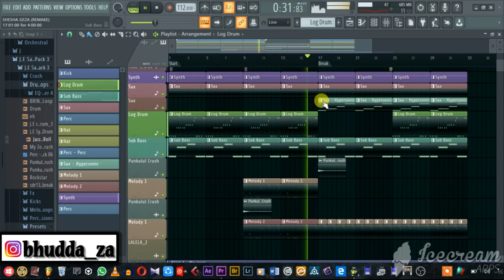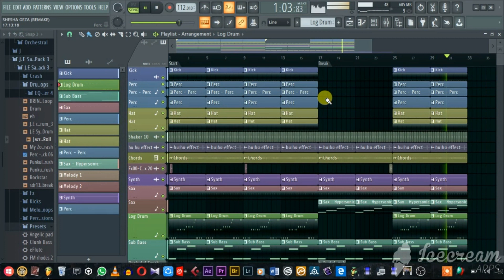HOW TO PRODUCE 'SHESHA GEZA' ON FL STUDIO + FREE FLP🔥🔥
Audio Gear.

Pioneer DM40 Studio Monitors

Samson SR850 Studio Reference Headphones

Carborn 49 Midi Keybord

Presonus Studio Live Compact Mixer